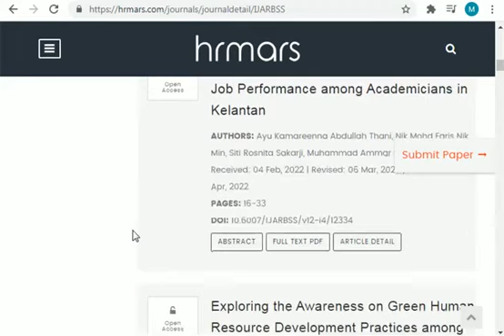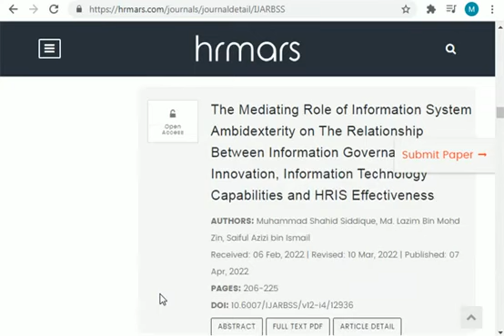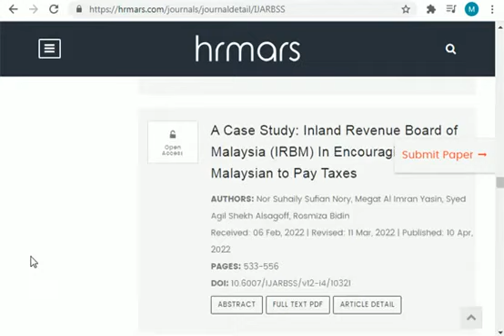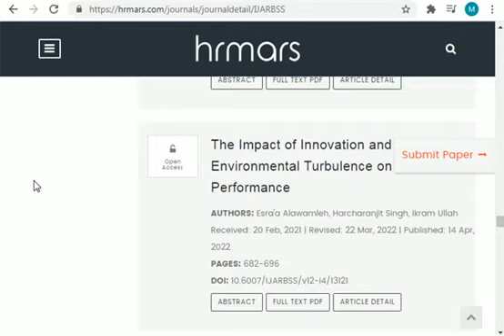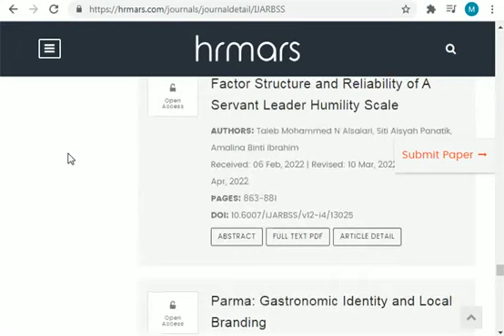Business Research Topics l Social Sciences Research Topics l Social Sciences Topics l Research Ideas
Business Research Topics l Social Sciences Research Topics l Social Sciences Topics l Murad Learners Academy

In this Video You Will Learn :

business research topics
social sciences topics
Current Topics
social sciences
social sciences topics for research
social sciences topics for presentation
social science topics list
business related topics

In Murad Learners Academy You Will Learn:

Research
Different Subjects such as Accounting/Business Studies /HRM
Books
Useful Websites
Skills
& Much More!

Category : Education